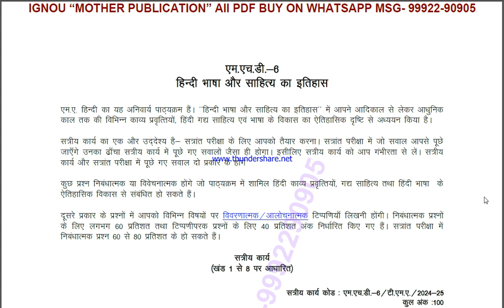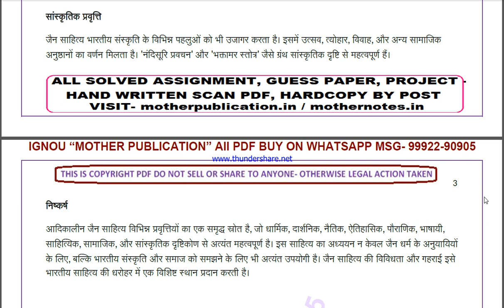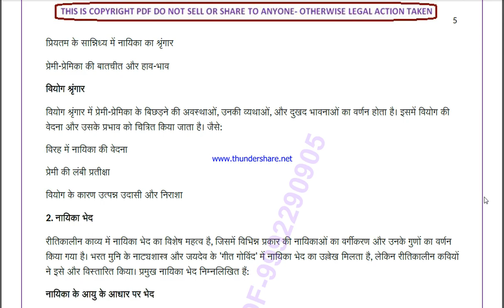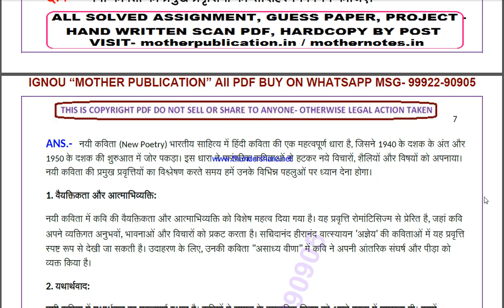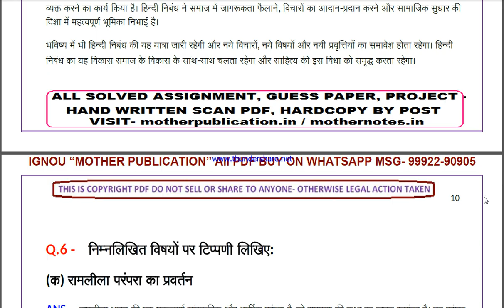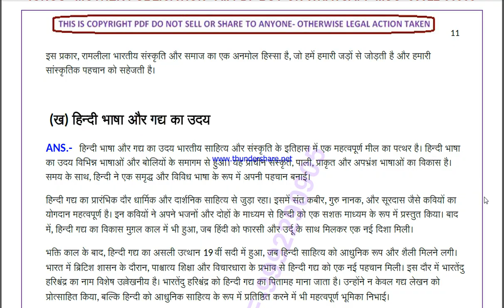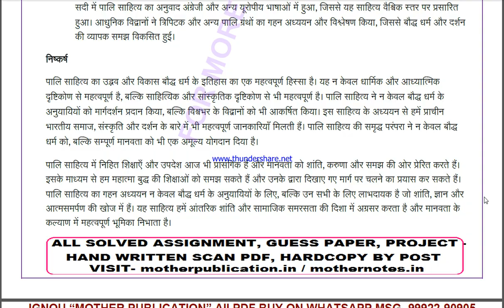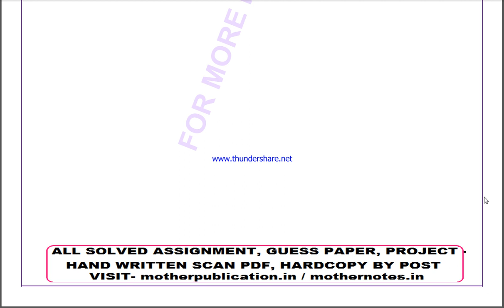mhd 6 solved assignment 2024-25 | mhd 6 solved assignment in hindi 2025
mhd 6 ignou solved assignment 2024-25,
mhd 6 ignou solved assignment 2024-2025,
mhd 6 ignou solved assignment 2025,
mhd 06 ignou assignment 2024-25 solved,
mhd 06 solved assignment 2024-25,
ignou mhd 06 solved assignment free,
mhd 06 solved assignment ignou 2024-25,
solved assignment ignou 2024-25 mhd 06,
mhd 6 solved assignment ignou exam preparation ignou exam
mhd 6 exam how to study for ignou,
exam mhd 6 exam preparation preparation for,
gnou exams mhd 6,
 ignou mhd 6 exam preparation,